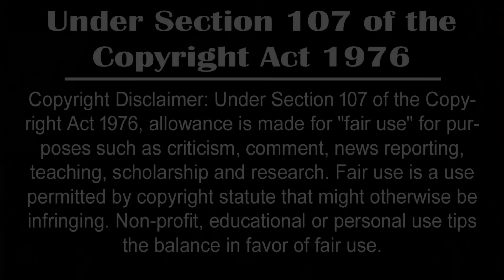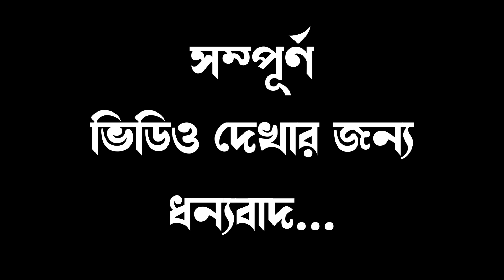শ্রী কৃষ্ণের দাদা বলরাম, কৌরবদের সাথে যুদ্ধ করেছিলেন কেন? তখন পিতামহ ভীষ্ম কী করেছিলেন?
The video you are about to watch is inspired by Hindu mythology and folklore. These stories are based on religious texts thousands of years ago. Please remember that we do not hurt the feelings of any individual, community or religion.

Query:-

Odvut Othocho Bastab, जब बलराम हस्तिनापुर जीतने पहुंचे, आखिर क्यूँ युद्ध किया कौरवों से बलराम जी, भीष्म बलराम युद्ध, when balram attacked hastinapur, balram vs bhishma, bhishma vs balarama hastinapur, jab balram ne kiya hastinapur par hamla, balram in hastinapur yudh, bhishma pitamah balram yudh, bhishma balram mahabharat fight, balram bhishma fight, balram dau ka bhishm se yudh,

Keep Supporting ! :)